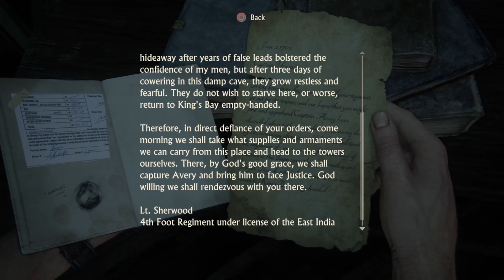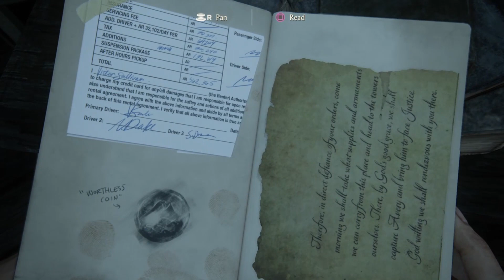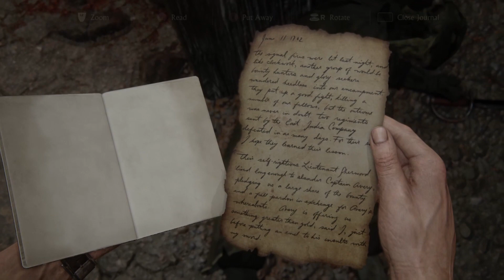Uncharted 4: A Thief's End - The Twelve Towers (Part 10)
Uncharted 4: A Thief's End is an action-adventure third-person shooter platform video game developed by Naughty Dog and published by Sony Computer Entertainment exclusively for the PlayStation 4. It is the sequel to Uncharted 3: Drake's Deception and is the fourth installment in the Uncharted series starring Nathan Drake as the lead Protagonist. The game was released worldwide on May 10, 2016.

Set three years after the conclusion of Drake's Deception, A Thief's End follows Nathan Drake, now a retired fortune hunter, as he reunites with his long-lost brother, Samuel, and seeks to save him from a ruthless tyrant by setting off on another adventure that involves finding Captain Henry Avery's legendary fabled pirate treasure and the lost pirate colony of libertatia somewhere off the coast of Madagascar in the Indian Ocean.

Gameplay was captured on PS4. All Editing was done by myself on DaVinci Resolve.